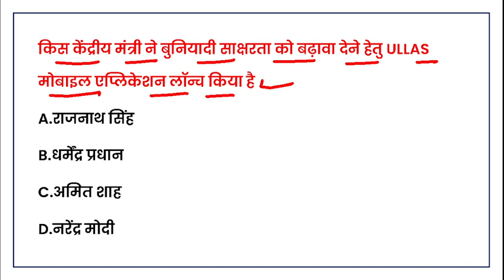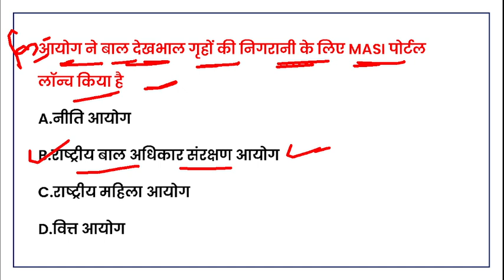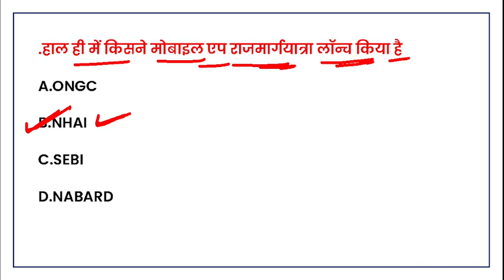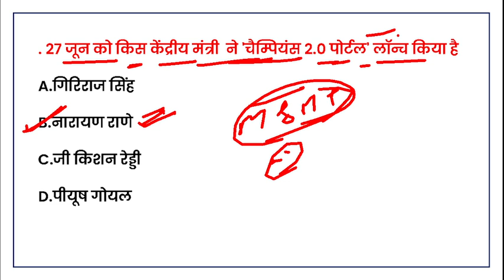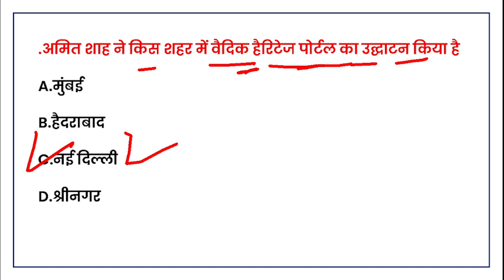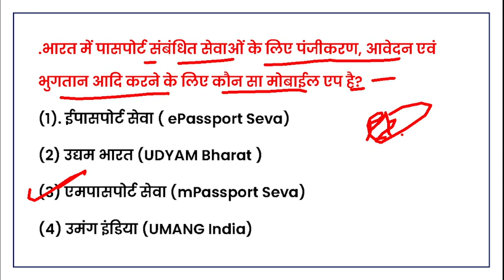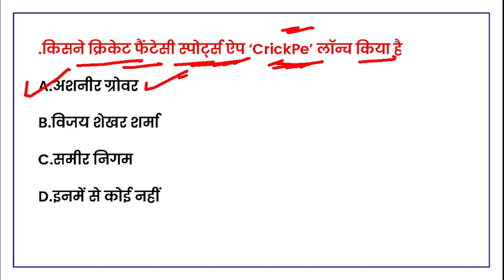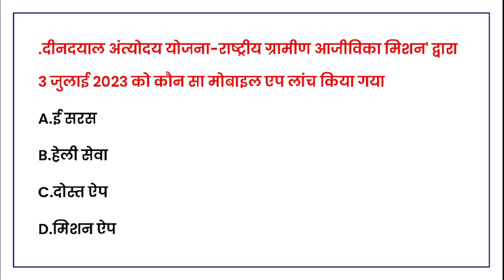ऐप & पोर्टल 2023 I Apps and Portal Current Affairs 2023 | प्रमुख मोबाइल एप पोर्टल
📘✍️📝WELCOME To DOSTO :-👇👇👇
Monthly India current affairs 2022